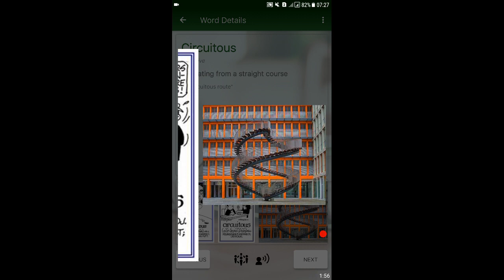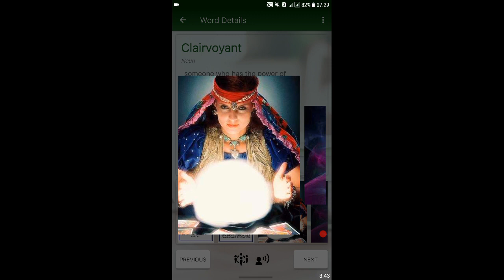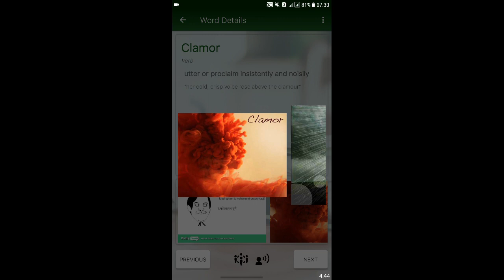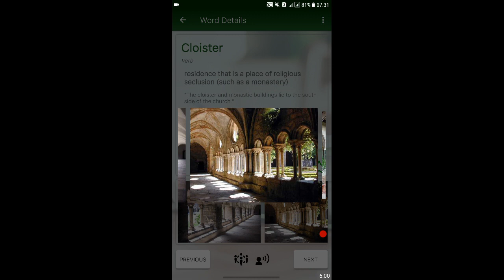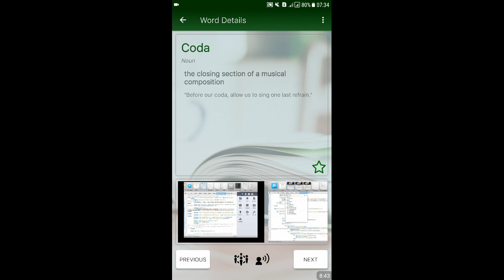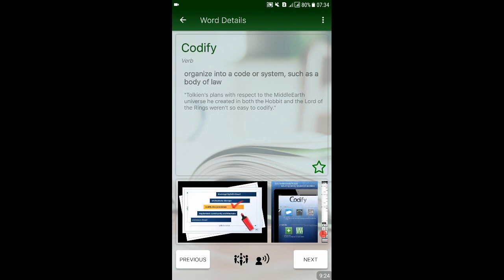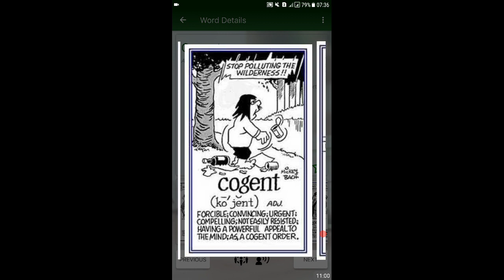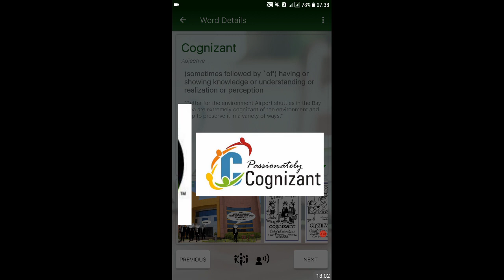Lesson No.14-English Vocabulary, Synonyms, Antonyms (CSS,AD FIA, FPSC,PPSC, NTS Tests)